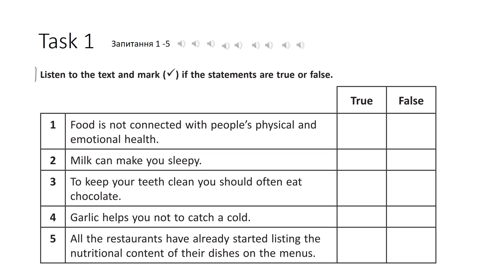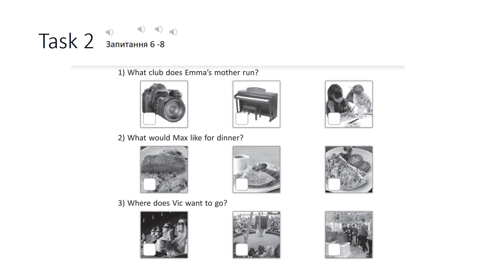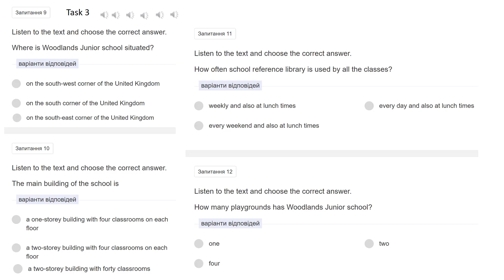Контроль аудіювання з англійської мови 7 клас І семестр. Listening. First semester. Тест На Урок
Контроль аудіювання з англійської мови 7 клас І семестр. Listening. First semester.